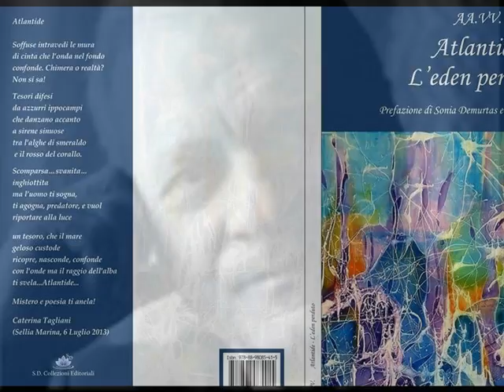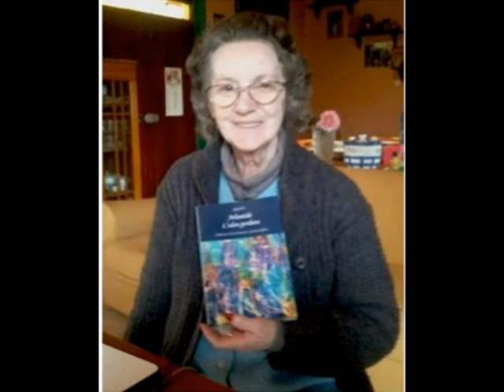POESIE E...ALTRO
"ATLANTIDE"..Una mia poesia dedicata ad  un meraviglioso dipinto di Caterina Rizzo e i poeti compresi nell'Antologia poetica